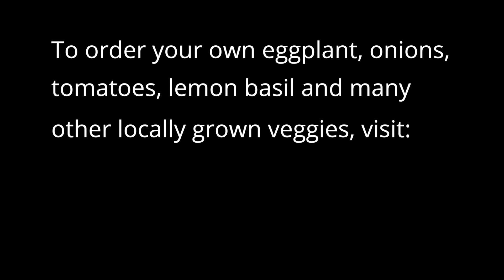BetterTogether Farm Eggplant Spread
Try this easy and delicious eggplant spread recipe that you can use on toast, in your sandwiches, on pasta, pizza, and probably even more places!

This is one of our favorite ways to enjoy eggplant, and it stores well to eat as leftovers, so you can make up a batch and spread it throughout the work week (pun intended:)

What you'll need:
-Eggplant (Nubia or Traviata varieties both work well)
-Olive oil
-Garlic
-Onion (you can leave onion out if preferred)
-Salt (we use Himalayan Pink Salt in this video, so if using regular salt, use less because it will be saltier than Pink Salt)

You can order eggplant, tomatoes, onions, lemon basil, and many other fresh and tasty veggies from BetterTogether Farm.